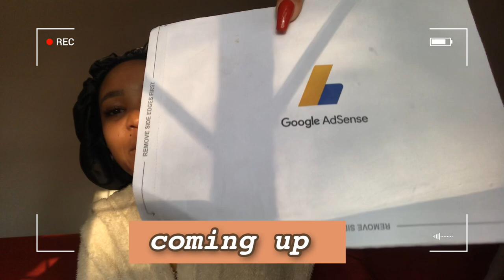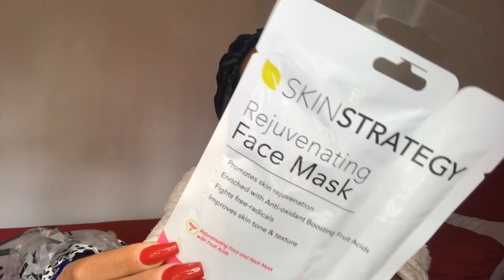Vlog // vacation// shein haul // make up// skincare // google adsense //South African Youtuber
Hey stars in this video I’ll be going on vacation and taking you guys along with me .